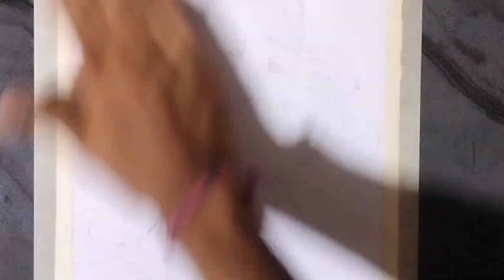Who draw to Ganesh drawing /Step by step Ganesh drawing !! Pencile drawing with Ganesh !!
Ganesh Drawing
Dambaru meher
Dambaru meher Drawing
Shree Ganesh Drawing
Ganesh Arts
Ganesh ji ka Drawing
Ganesh ji ki Pencil Drawing
Ganesh Drawing
Dambaru meher
Ganesh drawing with pencil sketching
Outline drawing with simple ganesh
Outline drawing Ganesh ji
Dambaru meher Drawing
Shree Ganesh Drawing
Ganesh Arts
Shreeganeshpainting
Shreeganeshdrawing